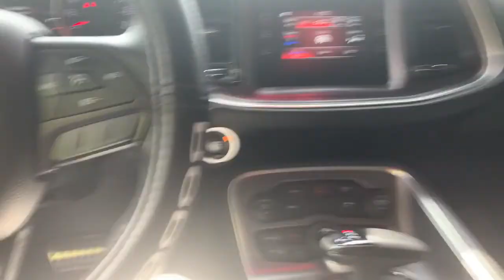After Delivery of a Hellcat Redeye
***ATTENTION***
THIS IS…Mister_Filmz (Search All Platforms, including Facebook, Twitter, Snapchat, etc) with another video.
All videos contain footage recorded by, Thomas Lewis-Fussa (Mister_Filmz)
***THIS CONTENT MAY BE  ONLY VIEWABLE TO THE MATURE***
Be sure to ‪Share this post to …all your pages, groups and chats.
Thank you for all your support. Keep running up the subscriptions and I will be giving away a prize to a lucky subscriber in live raffle. No🧢

Hellcat Redeye Car owner: ROLLINWITHMR.B (Youtuber)

***For Car Sales inquiry Contact Below***

Refer Car Video by, Thomas Lewis-Fussa (YouTube)

Video Shot by: Mister_Filmz

Camera: Apple IPhone XMax